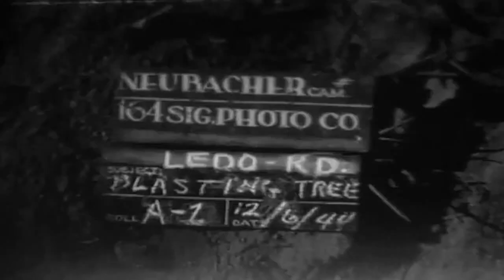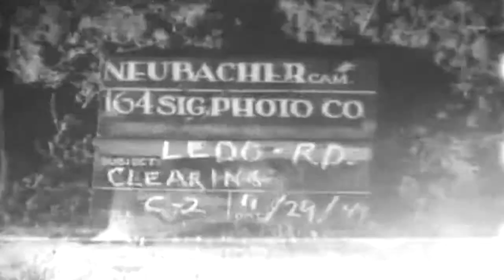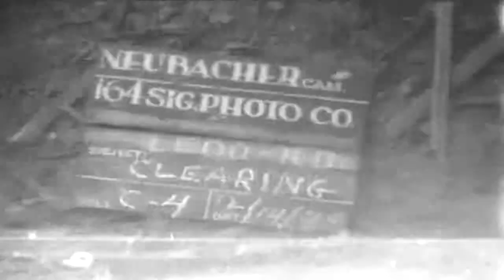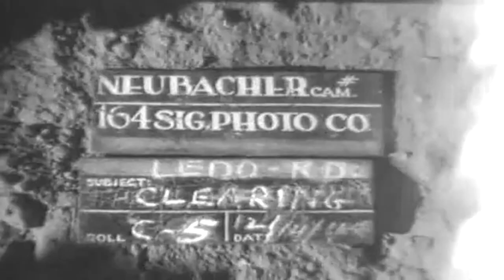Construction Of Ledo Road: Mampin, Between Warazup & Namti, Burma, 12/6/1944 (full)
Freely downloadable at the Internet Archive, where I first uploaded it. African-American engineers blast large trees and work with heavy construction equipment. No National Archives description. National Archives Identifier: 15493